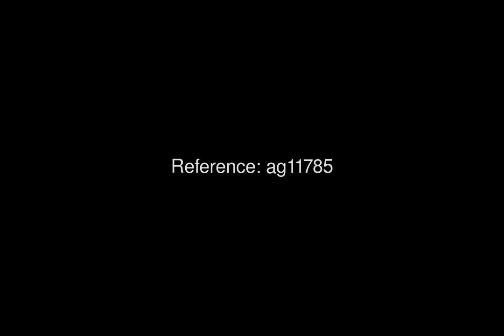16074 AG11785 For Sale 3 Bed Villa in Rojales Price 299000 Ref ag11785